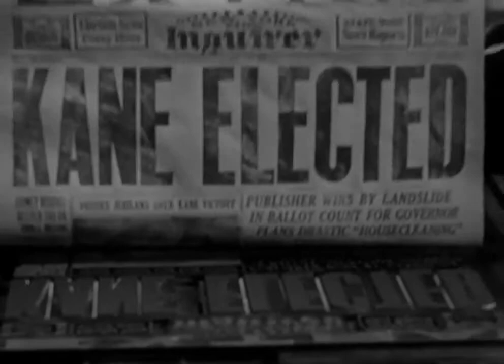Citizen Kane dissolve transition between two scenesTrim